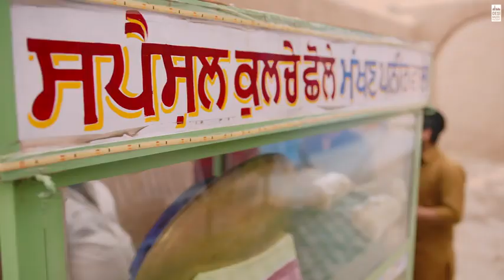Tu Apna Khayal Rakha Kar